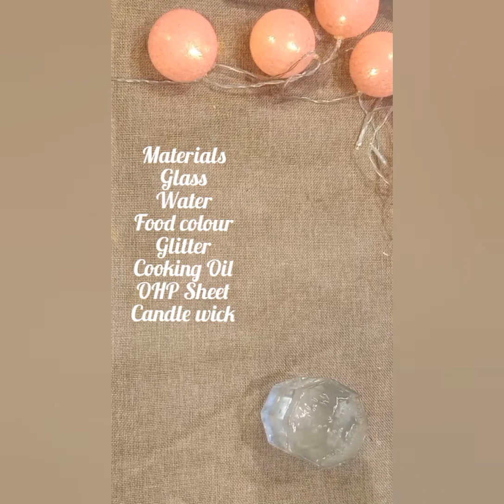Water Floating Candles l No Wax Candle | Diwali Decoration | DIY Water Candles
How To Make 3 Easy DIY Water Candles At Home...

water candles
diy water candles
water candle
water candles making
diy water candle
how to make water candles
make water candles at home
diy water floating candles
how to make water candle
diy no wax water candles
water candle diy
water candles in hindi
how to make water candles at home
candle
water candles at home
diy candle
diy candles
floating candles
candle making
home made water candles
how to make candles
water candle decoration
water candle making at home